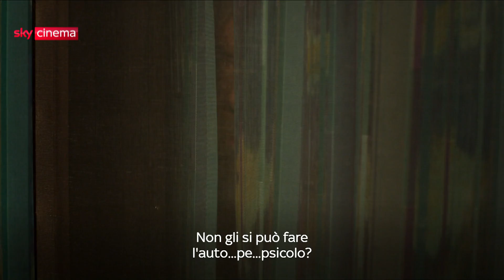I delitti del BarLume 2023 - Trailer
Le nuove storie de I DELITTI DEL BARLUME, la produzione Sky Original coprodotta con Palomar che tornerà in esclusiva su Sky Cinema e in streaming solo su NOW dal 9 gennaio 2023 per tre lunedì. Nate dieci anni fa, nel 2013, le commedie tinte di giallo de I delitti del BarLume giungeranno quest’anno alla decima stagione e per l’occasione ci saranno ben tre nuove storie: “Indovina chi?”, “Resort Paradiso” ed “E allora zumba!”.

Video dall'Ufficio Stampa Sky.